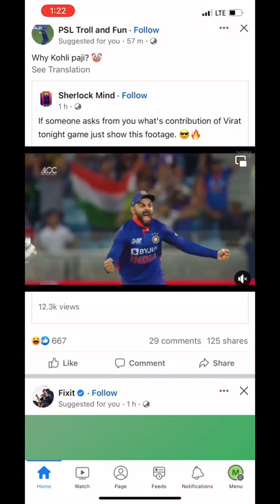How to make faster your sim internet speed..